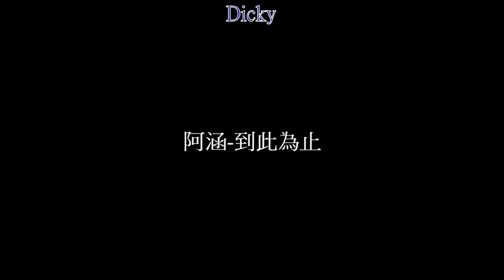阿涵-到此為止